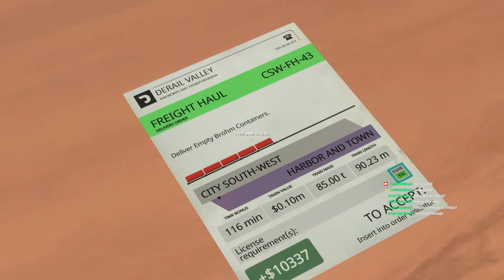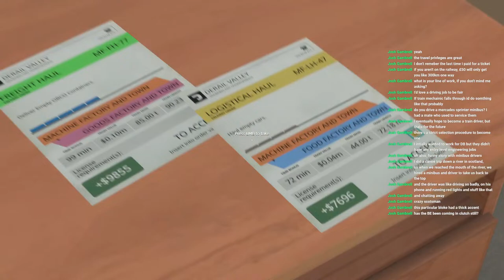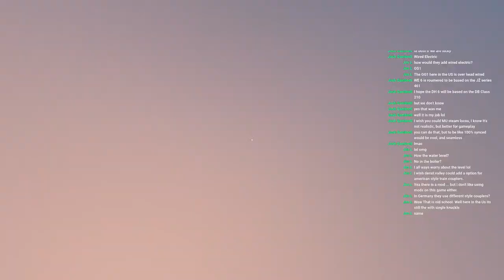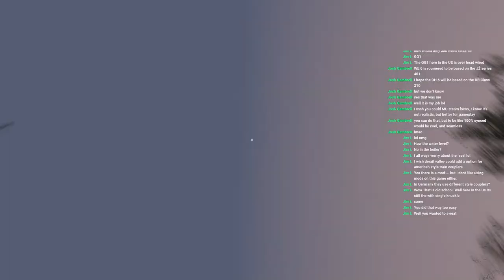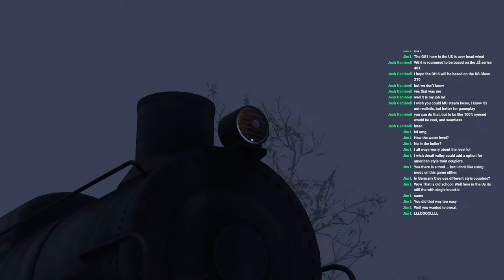Back in the Valley! | Derail Valley S02E04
Let's finish what we started last time!